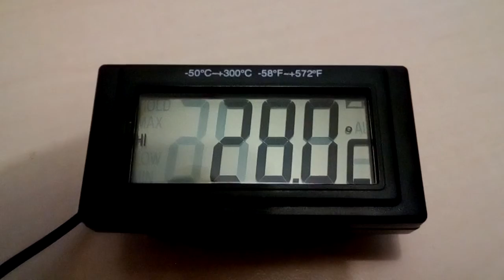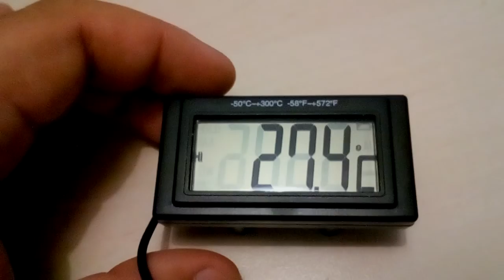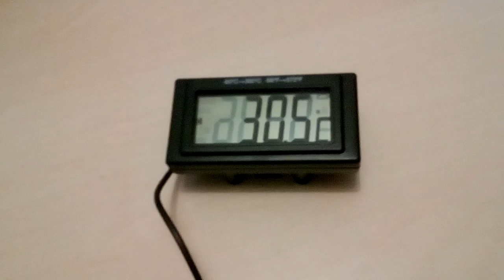recenze teploměru MOD-TEMP104D z TME.EU vhodného pro Babettu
recenzi pro vás připravil Babetta klub Brno